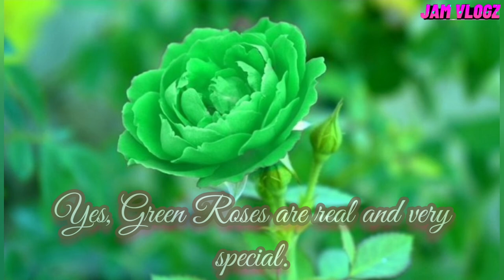THINGS YOU DON'T SEE EVERYDAY | JAM VLOGZ